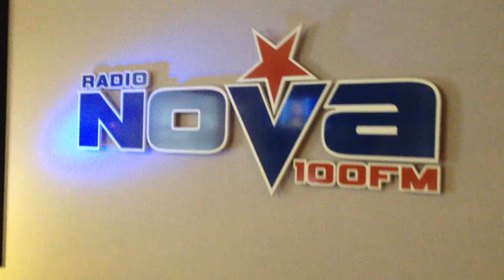Taste Of The World Cup On Morning Glory - Tasting Group C | Radio Nova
Taste Of The World Cup On Morning Glory on Radio Nova

Keeping up with the World Cup theme, the Morning Glory team came up with an idea that would add a little spice to the studio.

A pick n' mix with a twist saw Joan and Marty taste a selection of national dishes live in studio from four of the World Cup groups .

Group A:    Brazil -- Mexico -- Croatia -- Cameroon
Group C:    Columbia -- Greece -- Ivory Coast - Japan
Group E:    Switzerland -- Ecuador -- France -- Honduras
Group G:    Germany - The USA - Ghana - Portugal

And the group in this video was:

The Group C Menu

Columbia: Coffee
Greece: Tzatziki
Ivory Coast: Pineapple
Japan: Sushi, Wasabi

Oh, and the best part? All the food was blended together.